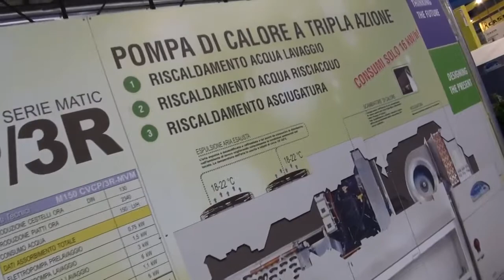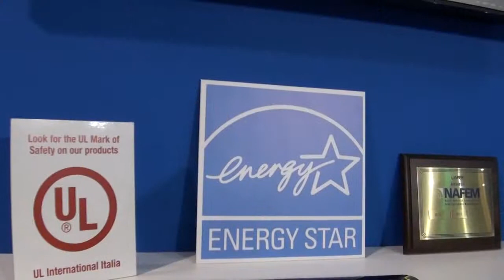Lamber fiera host 2013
Lamber edizione 2013 della fiera Host a Milano